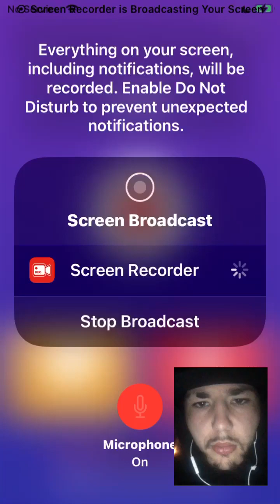Real Boxing PT1